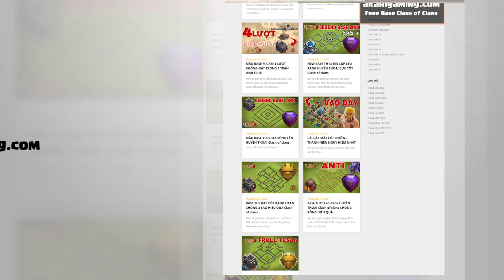Akari ĐI QUEEN LAVALOON VÀ CÁI KẾT KHÔNG NGỜ Clash of clans | Akari Gaming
Video Chapters:
0:00 Giới thiệu
0:40 combo lavaloon
1:32 QC Lavaloon
4:08 buy special pack
5:09 QC Lavaloon
8:20 QC Lavaloon